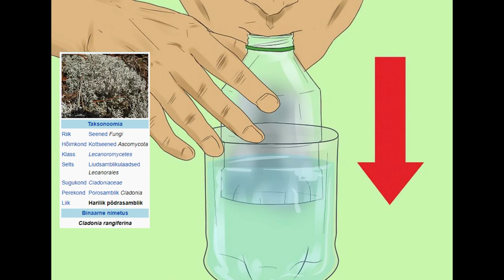[FREE] Sammalhabe type beat | Rap Trap Beat Instrumental (prod. Jorgen Tiigisoon)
Kuulasin üks päev Sven Grünbergi ja ma pidin seda sämpeldama.

Naksitrallid, Tallinnfilm 1987
Eno Raud